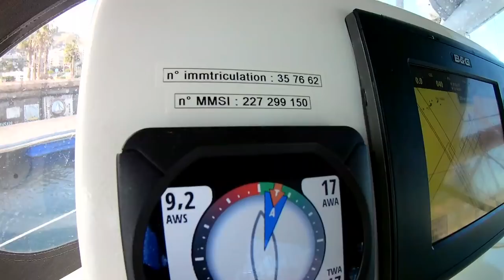Winded Voyage 3 | Episode 38 | Widows Weeping The Sardine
More Cranaval... yes! In my opinion you don't do things half way, you go all the way. So I close Carnaval de Santa Cruz and enjoy weeping for the burning of the Sardine. I say goodbye to my Boat hitchhiker friend who found a boat to take her to Senegal.